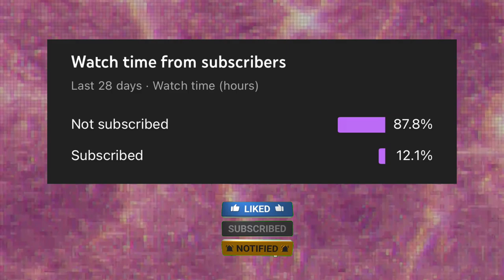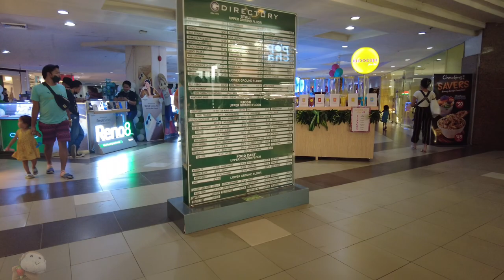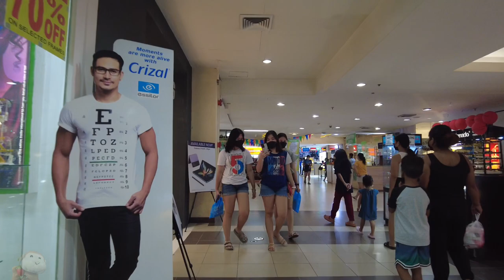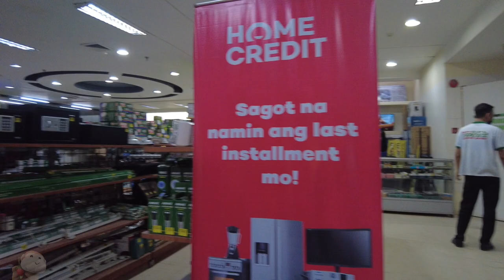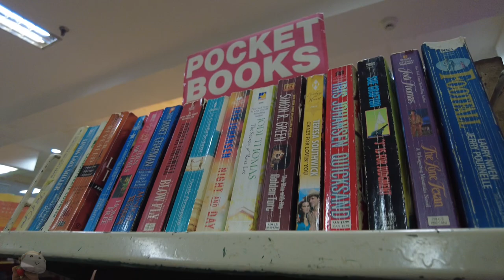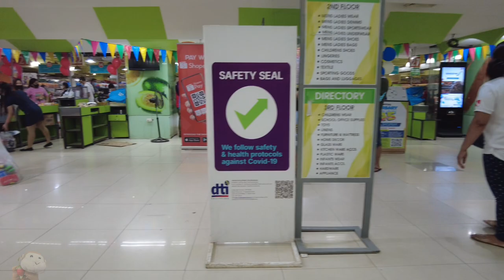🔥[4K CEBU 🇵🇭] ▶︎ GAISANO MACTAN ISLAND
Gaisano Mactan Island Mall is a good place to go if you want to buy cheap items like food, clothes, and meals. If you come here, you will get a taste of the local way of life. One advantage of this mall is that it is close to the airport, and you can spend time there while waiting for your hotel check-in time, but there are only a few stalls and boutiques to visit.

📍LOCATION:
Gaisano Mactan Island Mall

⏰ 4:58 PM
🌡 33°C / 91.4 °F
Feels like 39°C